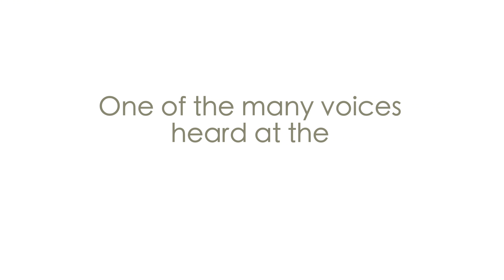Why I Love Math and Physics - Gabriela Barreto Lemos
Gabriela Barreto Lemos is a Brazilian physicist working in the field of photonics.  She was an attendee at the 66th Lindau Nobel Laureate Meeting in 2016.

In this video, Brian Malow asks Gabriela about her path into a science career and why she has always been drawn to mathematics and science.